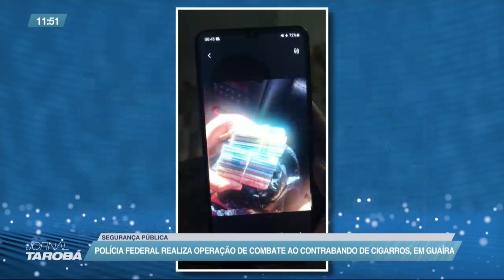Polícia Federal realiza operação de combate ao contrabando de cigarros em Guaíra